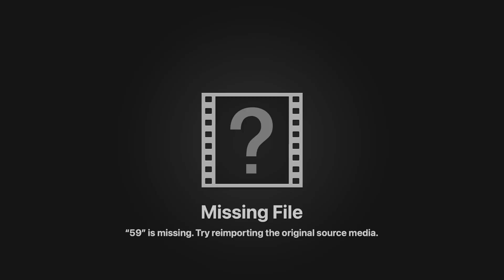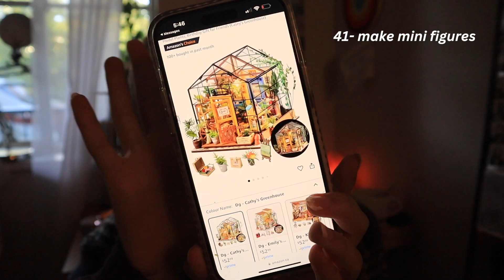FALL BUCKET LIST 100+ IDEAS 2024 | what to do when bored and being a screenager !!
someone brought to my attention that there are several missing files in this video ! I didn't realize at the time pf posting, but after editing the video I had to clear my editing softwares files so that I could export the video to post it, and I guess it deleted quite a few clips! I won't be able to fix this sadly but I appreciate the patience and please just ignore it if you can haha thank you!!

here's the list of activities as per request!!
1. Read
2 Thrift
3Go on a walk a day- rain or shine
4Get a box to lock ur phone in
5Get air dry clay
6Collect magazines
7Get a gym membership
8Develop your own personal style
9Practice acts of kindness
10Thrift golf clubs and go to a driving range
11Go on a hike
12Polar bear swim?
13Scrapbook
14Take an online course
15Write handwritten notes for people
16Journal in a novel format
17Start running
18Start babysitting
19Rearrange your bedroom
20Do drag
21Listen to an album with someone, in order, and write notes about each song
22Practice driving
23Bake or cook
24Make a secret TikTok account and post whatever u want and don’t tell anyone you know
25Get an educational book and learn
26Go out of ur way to make friends
27Go on a rainbow walk
28Do chalk on the sidewalk
29Look up random playlists on Spotify and discover new artists
30Spend the day in a book store
31Learn to crochet
32Fingerpaint
33Make a fort and watch a movie
34Make a wish list
35Make a classic bucket list
36Take the bus with someone, get off on a random stop and explore
37Get a sudoku book
38Start a puzzle
39Start a lego set
40Start a paint by number
41Start one of those little figures u have to build
42Try at home Pilates
43Go to a local art museum or art show
44Go to a flea market
45Thrift badminton or tennis rackets and go to a local court
46Have a photoshoot with friends
47Go to the club sober
48Go to the club in insane thrifted outfits
49Do nail art like we did as kids
50Go to a pumpkin patch/carve pumpkins
51Dye ur hair darker/more ginger
52Watch all the classic Halloween episodes of shows
53Sell ur old clothes on Depop
54Pick up sewing and try making stuff out of bedsheets
55 write a funny play/skit with ur friends
56 get a cheap projector on Amazon and have an outdoor movie night
57 have a crazy popcorn night
58re-read ur childhood book series
59 host a party
60 go on a cafe crawl
61 do that date where u do rock paper scissors to pick who picks where to go next(drinks apples main desert nighttime snack)
62 become a matcha girl
63 make a vision board
64 make personalized affirmations
65get into photography
66 write poetry (it doesn’t have to rhyme)
67 start a rock collection, and write a note about the day u had for each rock
68meditate
69 take a pottery class
70 create long term goals
71 read a self help book
72embrace Halloween
73 wear something out of ur comfort zone on a walk
74 take a selfie every day
75 do 75 hard
76 do a self portrait every day
77 learn all the words to a super long song
78 experiment with different things and find a party trick
79 make soup and bring it to friends who are sick
80 bake cookies for ur neighbours
81 get fabric paint and paint a tote bag
82 get rid of all ur decor and thrift new stuff
83 re organize ur closet
84 challenge yourself to try something new or learn something new every single day
85 create ur perfect night and morning routine
86 clean ur whole house like GUT clean (wasn't included in video)
87 try a workout class
88 Create an Instagram page that’s private and only for yourself
89 make a video diary
90 ask for someone’s number every time u see someone ur interested in
91 learn a new word every day
92 start planning and go absolutely crazy with ur Halloween costume
93 make a movie wishlist
94 find ur signature scent for the season
95 have a friends-giving
96 get a sunrise lamp
97 start collecting stickers
98 become a workaholic
99 save up to invest in timeless expensive pieces
100 invite ur family for a challenge where everyone has a day they cook dinner once a week
101 try drinking a gallon of water a day
102 pick a show u can only watch once a week
103 cut ur own hair
104 volunteer!
105 master hair rollers

✧depop...

✧halloween, halloween party, what to do for halloween, celebrating, fall, autumn, fall ideas, bucket list, what to do when you're bored